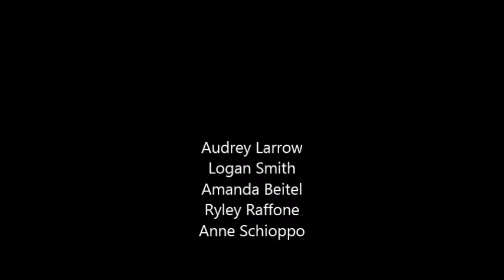Zheng He Info Video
Zheng He, establishing relations with other countries.